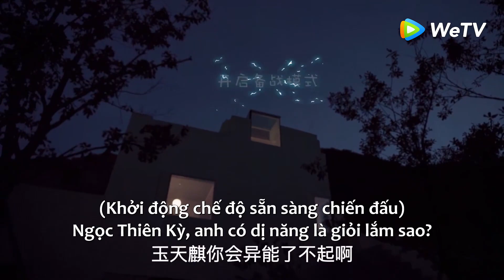Ký ức về cô bé năm đó được tìm lại, Thiên Kỳ nhìn Tinh Tinh trìu mến |Cho Dù Anh Đến Từ Ngôi Sao Nào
Chủ cửa hàng online nổi tiếng Tinh Tinh tình cờ lạc vào thế giới của người trên thiên đình, kết đôi cùng Ngọc Thiên Kỳ - cháu trai của người đứng đầu thiên đình. Khi biết nhiều hơn về tình hình ở đây, Tinh Tinh phát hiện ra rằng bản thân chính là kết tinh của mối tình bị cấm đoán tiên và người. Tinh Tinh phải đối mặt như thế nào với những chuyện xảy ra như vậy. Cha mẹ của cô ấy là ai? Tình yêu giữa cô và Thiên Kỳ nên tiếp tục như thế nào?